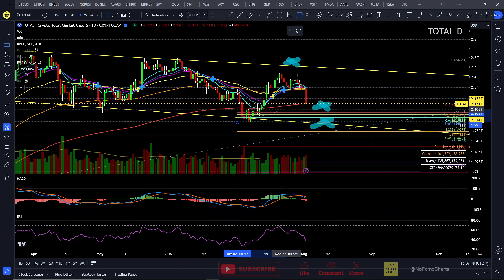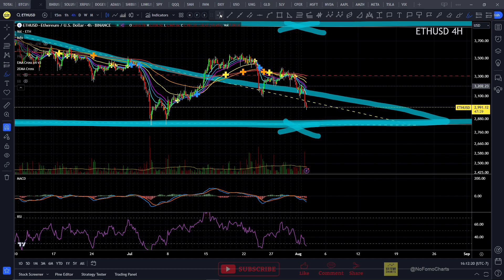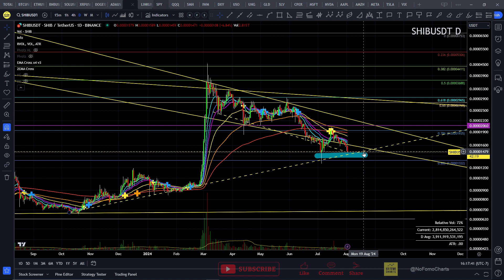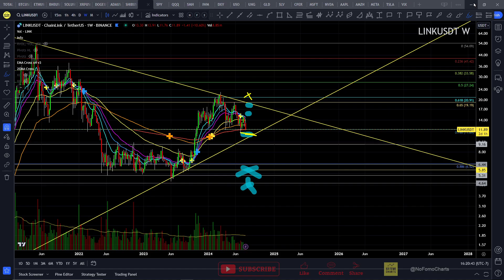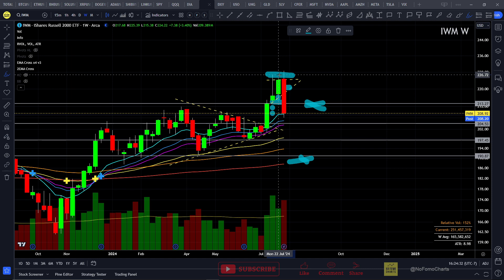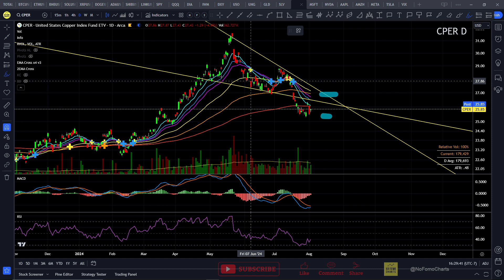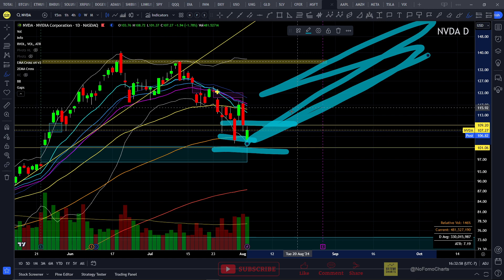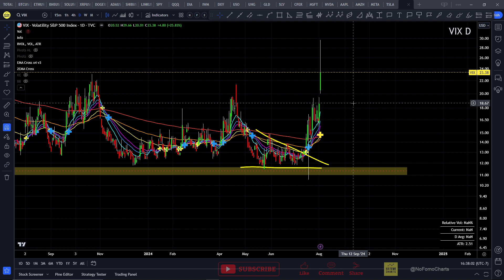08/02/2024 - Crypto & Stock Charts - Trading & Investing Technical Analysis and Education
00:34  Crypto News

01:04   Crypto Charts:  Total Market Cap, Bitcoin, Ethereum, Binance Coin, Solana, Ripple, Doge coin, Cardano, Shiba Inu, Chainlink.

13:33   Stock News

15:48  Stock Charts:  S&P500, Nasdaq, Dow Jones, Russell 2000, US Dollar Index, US Oil, US Natural Gas, Gold, Silver, Copper, Microsoft, Nvidia, Apple, Amazon, Meta, Tesla, Vix.

08/02/2024, 07:00PM EST Weekly Video.

Technical Analysis & Educational Charts video.